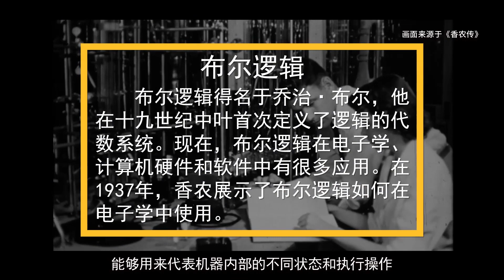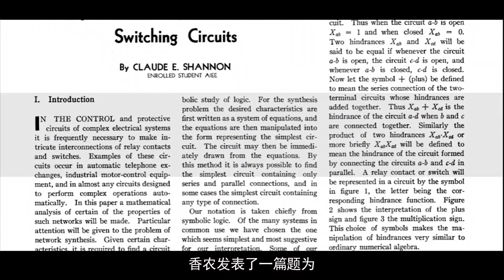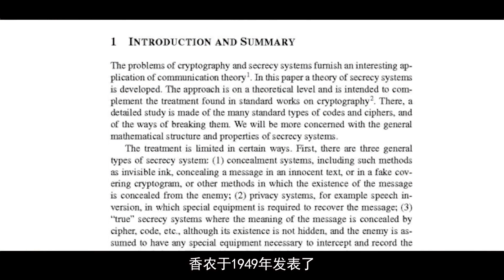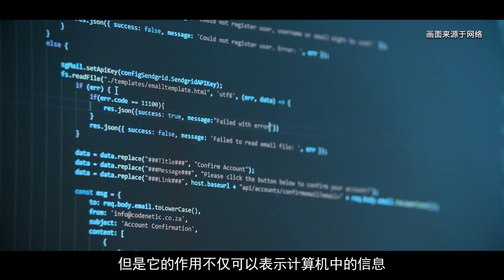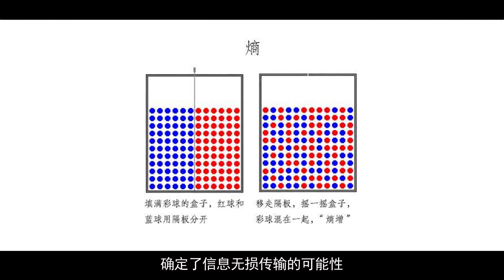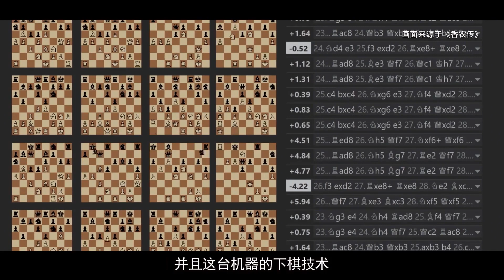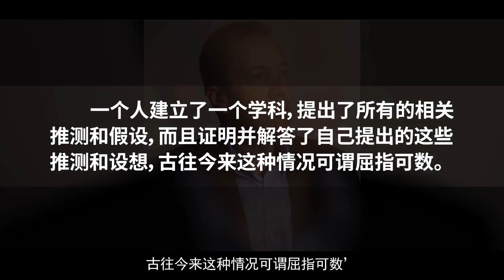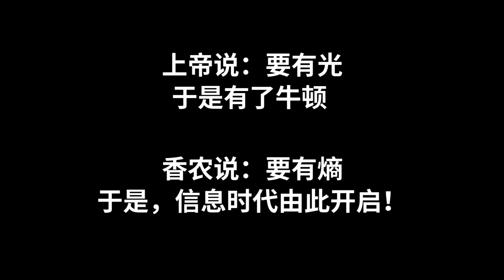一个能和牛顿、爱因斯坦比肩的神级天才，你可能连他名字都没听过【天才简史】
一个能和牛顿、爱因斯坦比肩的神级天才，你可能连他名字都没听过

天才简史 古今中外 伟大发明 天才 香农 请注意，本视频完全符合YouTube社区准则，没有任何违规行为。